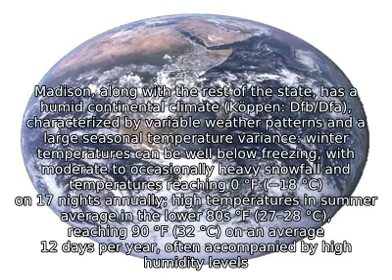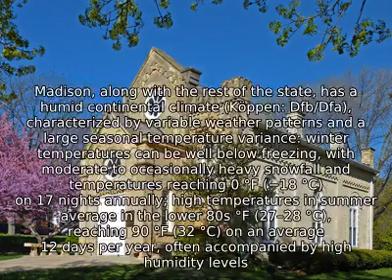Madison, Wisconsin - Know It Well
Founded in 1829 on an isthmus between Lake Monona
and Lake Mendota, Madison was named the capital of
the Wisconsin Territory in 1836 and became the
capital of the state of Wisconsin when it was
admitted to the Union in 1848